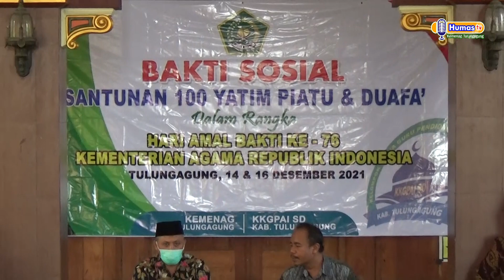Bakti Sosial HAB kemenag RI oleh KKG PAI SD part-II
Bakti sosial penyantunan anak yatim piatu dan duafa' oleh Kelompok Kerja Guru Pendidikan Agama Islam SD Kabupaten Tulungagung